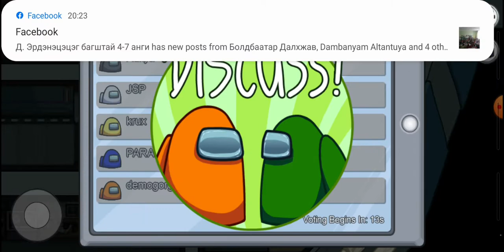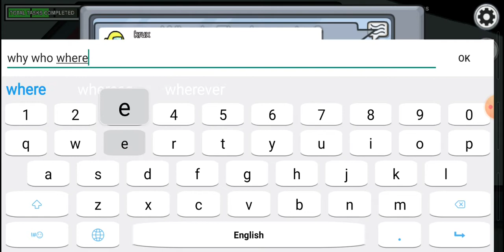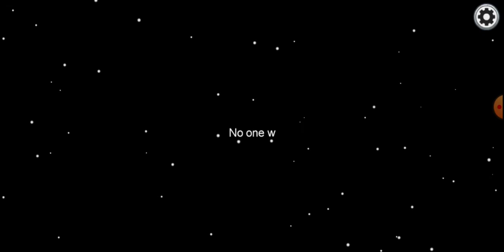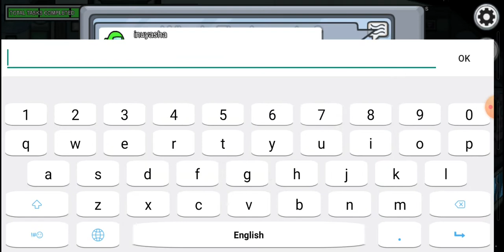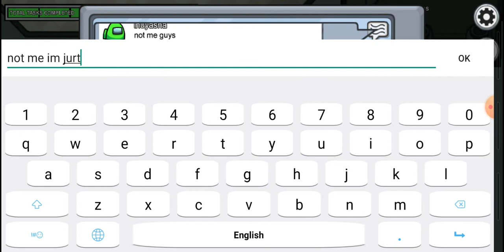among us impostor baih iim ym bna